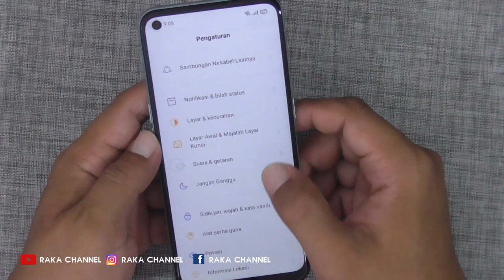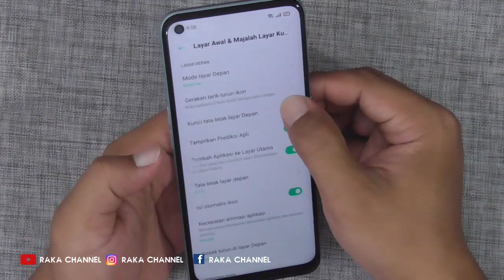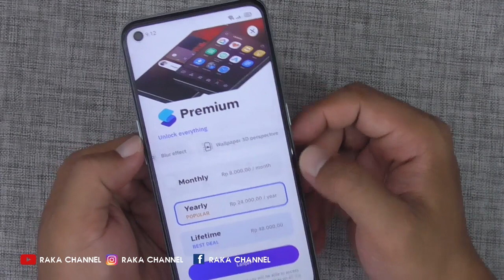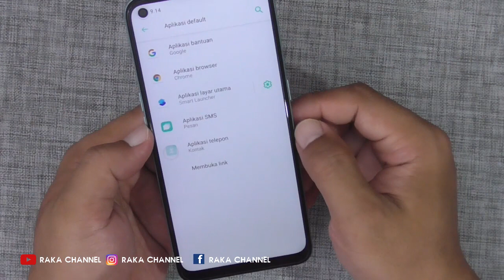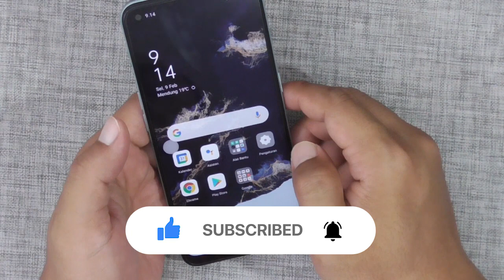2 Cara Mengaktifkan Mode Laci / Drawer Mode di HP Oppo A33 A53 2020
00:00 Cara 1 Cara Mengaktifkan Mode Laci / Drawer Mode Tanpa Aplikasi
01:53 Cara 2 Cara Mengaktifkan Mode Laci / Drawer Mode Dengan Aplikasi

2 Cara Mengaktifkan Mode Laci / Drawer Mode di HP Oppo A33 2020 Terbaru

Anda Bisa Coba Tutorial Ini di :
Oppo A73
Oppo A93
Oppo A72
Oppo A12s
Oppo F17 / F17 Pro
Oppo A32
Oppo A72 5G
Oppo K7x
Oppo A52 / A55 / A37f
Oppo A12
Oppo Ace2
Oppo A31 /A3s / A5s
Oppo Reno4 Lite OPPO A96, OPPO Reno7, OPPO A55, OPPO A76, OPPO A95